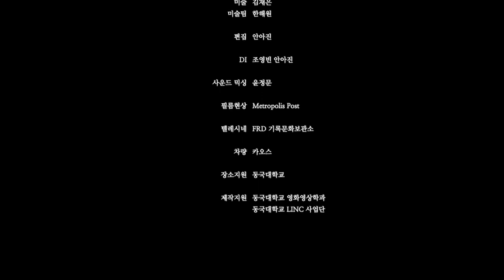체험학습 (Field Trip) 단편영화 Short film | Super16 | Eng Sub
Arriflex Super16mm 필름 촬영
진짜 필름으로 찍은 영화
동국대학교 영화영상학과 극영화 제작실기

Shot on Arriflex Super16mm
2020 | Directed by Cho Hyeongju

시놉시스
연서는 학교 상담선생님으로부터 은수와 같이 어울려 달라는 부탁을 받는다.
그러나 체험학습날이 되자 연서의 친구들은 은수와 같이 가길 거부한다

Synopsis
Students are going on a field trip. Yeonseo was told to get along with Eunsu by the school counselor. But Yeonseo’s friends don’t want to get along with her.